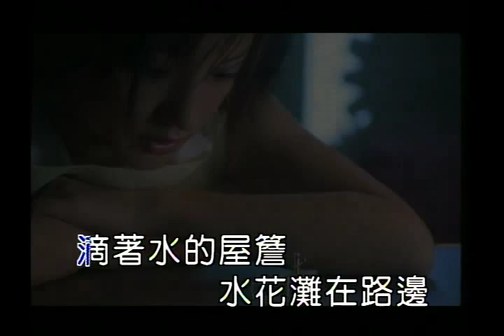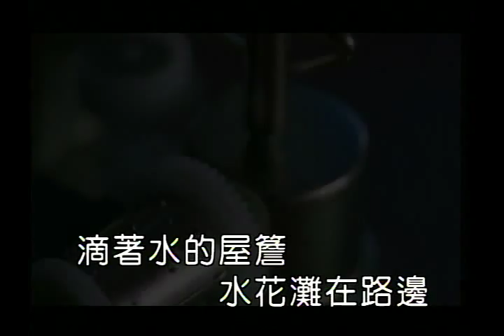Triệu Vy - Bánh răng / Vòng xoay / Luân hồi / Gear MV - Zhao Wei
The chinese song I love best! It's so sad
Phiên âm:

Di zhu shui de wu yan shui hua tan zai lu bian
mei you jia de ren guo zu bu qian

Hui meng meng de xia tian ai bei shei tiao le dian
duan duan you xu xu jiao ren pi juan

Yun he yue yong bao lan tian wo he ni kun zai yu tian
Zhou er fu shi di shang yan yi quan yi quan di shen xian

Ao tu bu ping de shi jie tong xiang chi lun jin yao zhu xin tian
Ri ri ye ye nian nian zhuan ya zhuan ya bu ting xie

Lời Việt :

滴着水的屋檐水花滩在路边
Giọt nước bên hiên rơi tí tách xuống nhành hoa bên đường

没有家的人裹足不前
Kẻ vô gia cư không biết phải về đâu

灰蒙蒙的夏天爱被谁跳了电
Mùa hạ u ám , tình yêu như bị ai đó làm cho rối bời

断断又续续叫人疲倦
Lúc dừng lúc tiếp diễn khiến ta luôn mệt mỏi

云和月拥抱蓝天我和你困在雨天
Mây và trăng ôm lấy trời xanh, anh và em đau khổ dưới mưa

周而复始地上演一圈一圈地深陷
Những cảnh ấy cứ luôn quanh quẩn , từng vòng xoay như đang nhấn chìm

凹凸不平的世界痛像齿轮紧咬住心田
Thế giới buồn đau cứ gập ghềnh tựa vòng xoay siết lấy con tim

日日夜夜年年转呀转呀不停歇
Ngày tháng năm xoay rồi chuyển không lúc nào dừng lại